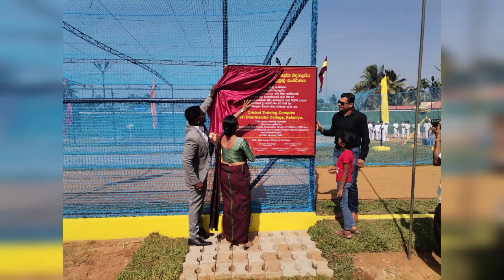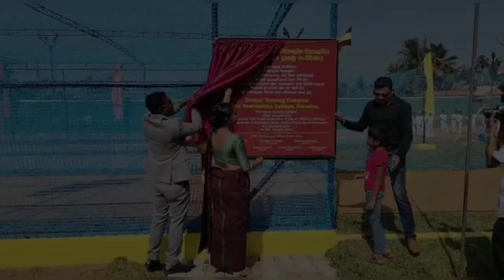Inauguration of Cricket Training Centre.